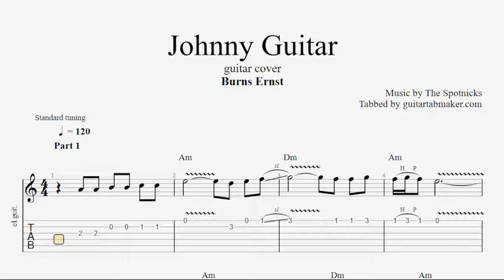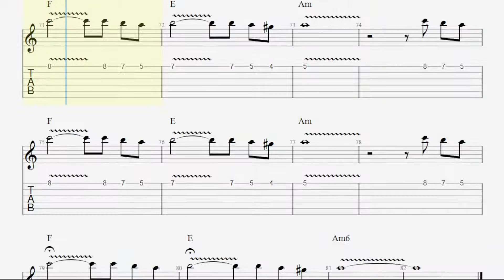Johnny Guitar TAB - vintage guitar tabs (PDF + Guitar Pro)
The Spotnicks - Johnny Guitar electric guitar sheet music in Guitar Pro 7
Based on the guitar cover played by Burns Ernst
Standard tuning (rhythm guitar line + chords included)

Sounds cool?

Enjoy them ;)